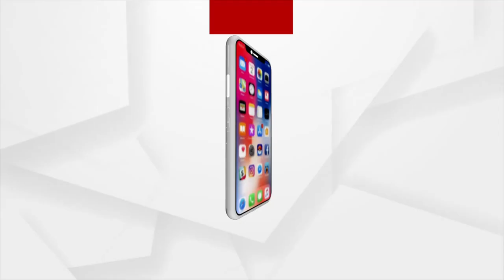ଘର ନୁହେଁତ ଶିଶ୍ ମହଲ..ରଙ୍ଗବେରଙ୍ଗର କାଚରେ ଝଲସୁଛି ଚାରିକାନ୍ଥ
ଘର ନୁହେଁତ ଶିଶ୍ ମହଲ..ରଙ୍ଗବେରଙ୍ଗର କାଚରେ ଝଲସୁଛି ଚାରିକାନ୍ଥ। ଆଖି ଯୁଆଡେ ପହଞ୍ଚୁଛି ସବୁଠି କାଚର କଳାକୃତି। ସବୁଠି ଲାଖି ରହୁଛି ଦେଖଣାହାରିର ମନ। ମଡର୍ଣ୍ଣ ଓ ଫ୍ୟାସେନେବୁଲ ଗ୍ଲାସ ଆଇଟମ୍ ନେଇ ଭୁବନେଶ୍ବର ବଜାରକୁ ପ୍ରବେଶ କରିଛି ମିରର ହାଉସ୍। ଅତ୍ୟାଧୁନିକ ଶୈଳୀରେ ନିର୍ମିତ ଏହି ଷ୍ଟୋର ରହିଛି ଭୁବନେଶ୍ୱର ରେବତୀ ନଗର ଠାରେ ।